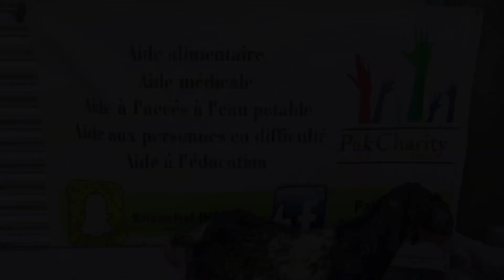Aid ul adha 2023 Pakistan - Pak Charity